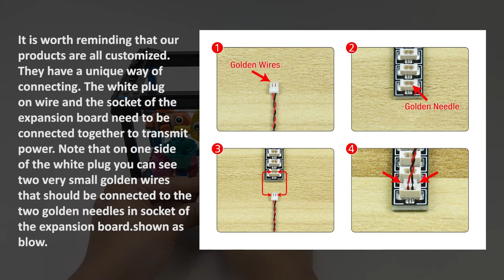LEGO 31122 Fish Bowl Lighting Installation Video.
Here Is The LEGO 31122 Fish Bowl Lighting Installation Video.